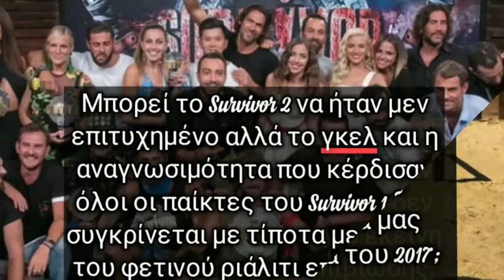Ένα χρόνο μετά: Πώς είναι σήμερα οι παίκτες του "Survivor" 1!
survivor σήμερα